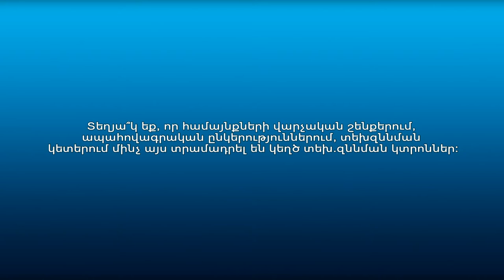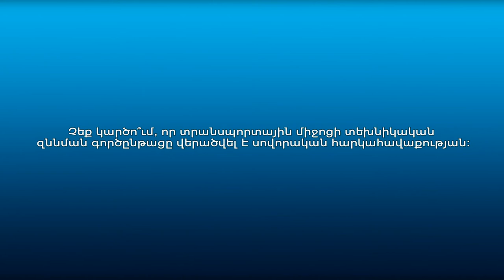Վարորդները՝ տեխզննման գործընթացի մասին